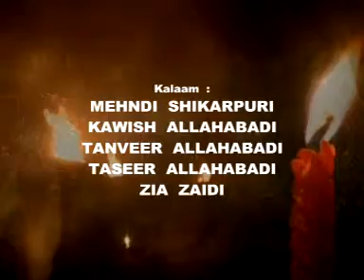Casting | S. Imran Abbas Rizvi | Sada-e-Sani-e-Zahra s.a. 1436 | Grafh Agency Lucknow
Nohe, Matam, Majalis, Marsiya's On Line Deuty Grafh Agency

Deepest condolences to to the Holy Prophet Mohammad (s.a.w.w.), Ahl-e-Bait (a.s.), Imam-e-Zamana (a.s.) & all lovers of Ahl-e-Bait (a.s.) on the martyrdom Anniversary of Amir al-Mu'minin Imam ‘Ali ibn Abī Talib (a.s.)